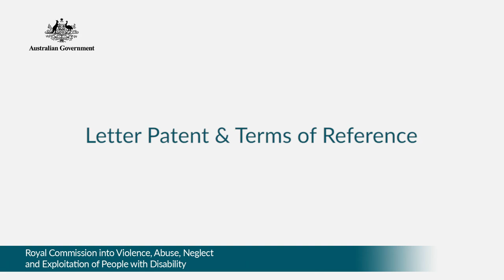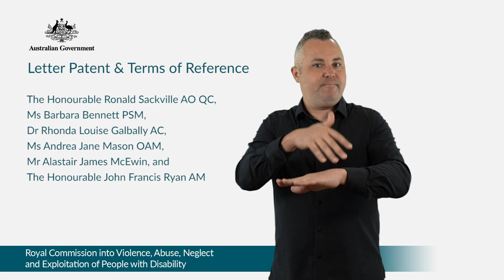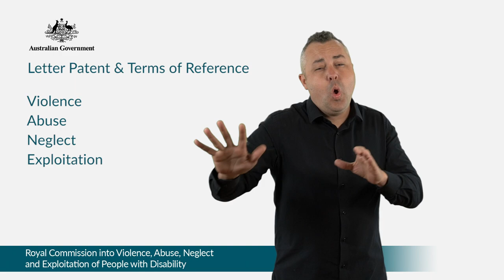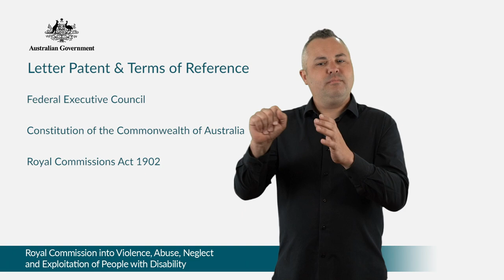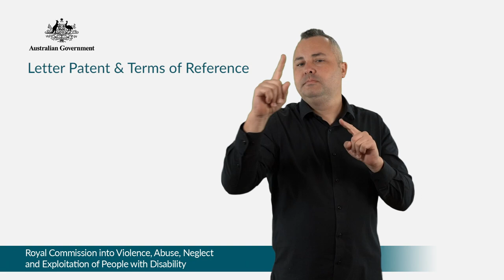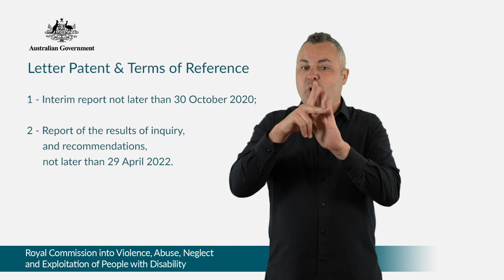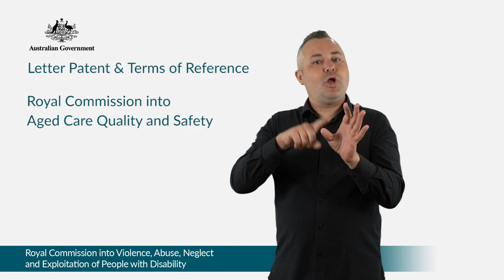About the Disability Royal Commission (Auslan)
To find out more about the Disability Royal Commission, its work, public hearings, private sessions and how you can share your stories, please